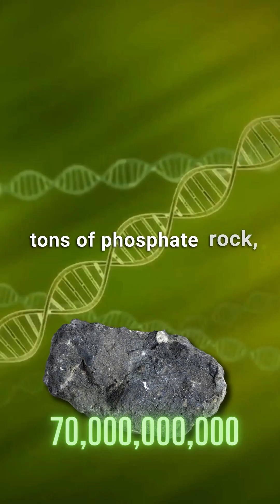Norway Discovers World’s Largest Phosphate Rock Deposit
Norway has announced a world-changing discovery of a massive underground deposit of high-grade phosphate ore, a key element for the production of fertilizers, solar panels and electric car batteries. The deposit, located in south-west Norway, is estimated to contain over 70 billion metric tons of phosphate rock, which is almost equivalent to the world’s already proven reserves. This could make Norway a major player in the global market for critical raw materials, which are essential for the green and digital transition. The European Commission has hailed the discovery as great news, saying it would contribute to the EU’s objectives of securing its supply chain and reducing its dependence on imports from countries like Morocco, China and Egypt. Norway’s Minister of Trade and Industry said the government was considering fast-tracking a giant mine project, which could start operating by 2028. The discovery could also have geopolitical implications, as it could challenge Russia’s dominance in the phosphate rock sector and create new opportunities for cooperation and trade.